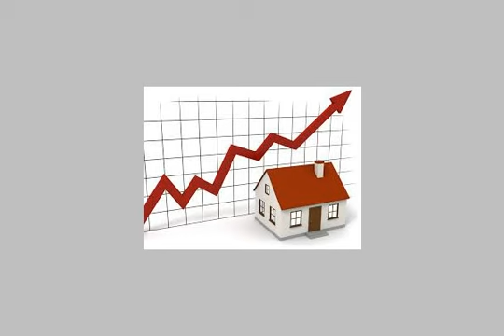APARTMENT for sale in El Maadi Cairo - mlseg.com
- مدينة المعراج بجوار كارفور المعادي  - Egypt Real Estate |    Greater Cairo |    El Maadi |     Apartment For Sale